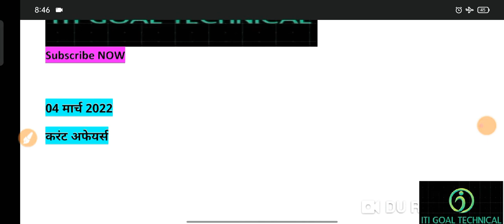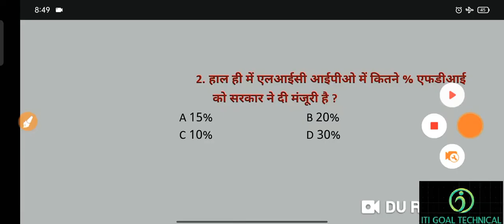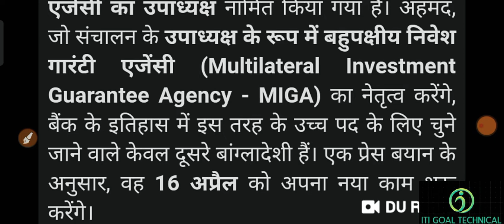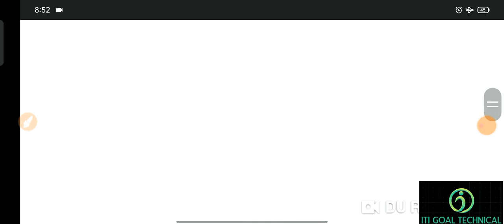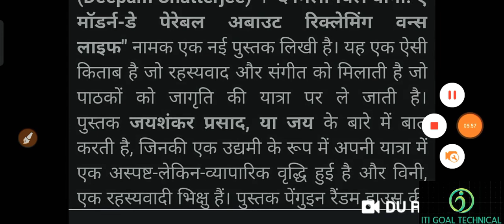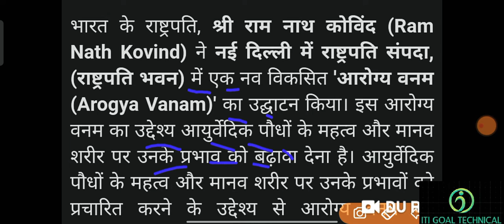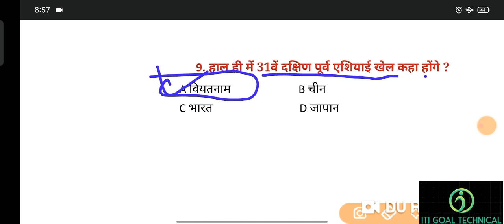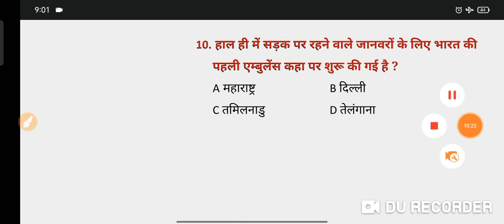04 मार्च 2022 करंट अफेयर्स /current affairs today/current affairs GK questions in hindi daily 2022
04 मार्च 2022 करंट अफेयर्स /current affairs today/current affairs GK questions in hindi daily 2022

धन्यवाद